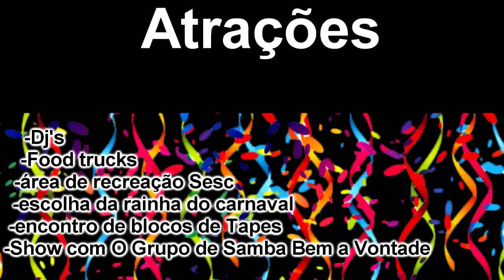VENHA CURTIR O PRIMEIRO AQUECE FOLIA PRÉ CARNAVAL DE TAPES NO BAIRRO PONTAL